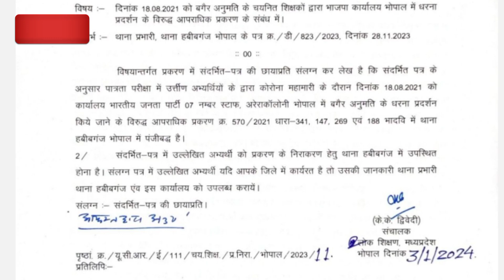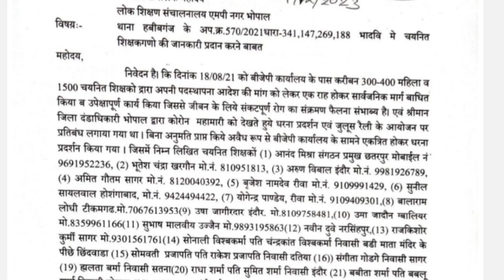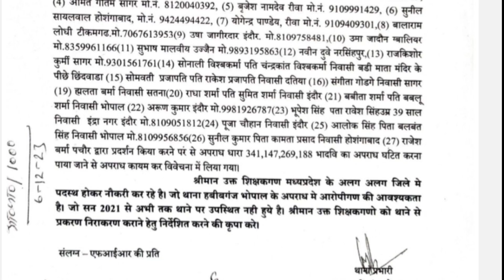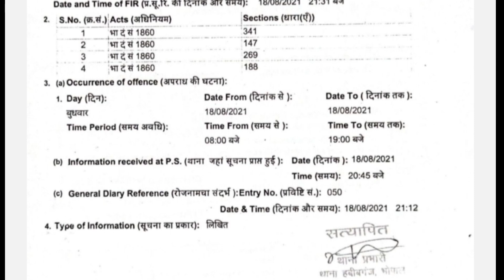लो हो गया बड़ा आदेश जारी (समस्त) मध्यप्रदेश हेतु DPI का आदेश जारी ,शिक्षकों के संबंध में बड़ा अपडेट।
शिक्षकों के लिए आई बड़ी अपडेट मध्य प्रदेश,शिक्षक कर्मचारियों हेतु बड़ा आदेश जारी
लो हो गया बड़ा आदेश जारी (समस्त) मध्यप्रदेश हेतु DPI का आदेश जारी ,
शिक्षकों के संबंध में बड़ा अपडेट।